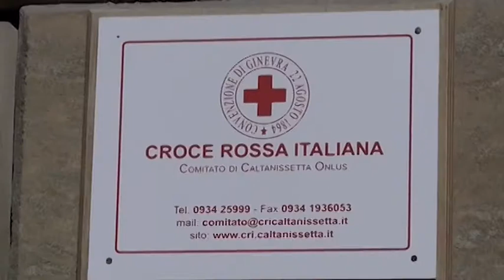Entro il 28 settembre anche Santa Barbara avra il suo defibrillatore